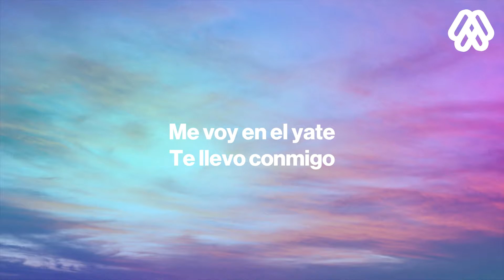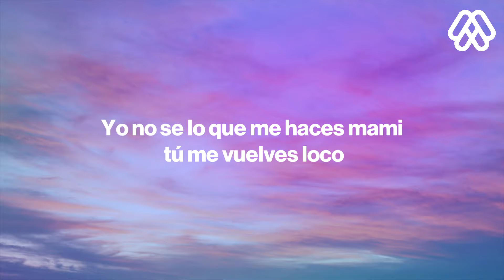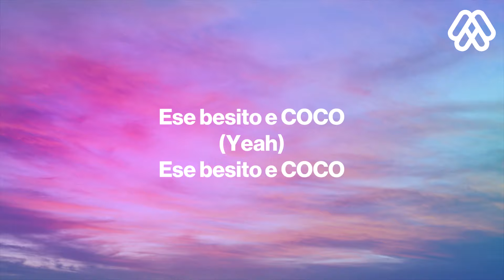Joel DELEŌN - COCO (Letra/Lyrics)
🎤 Lyrics/Letra: Joel DELEŌN - COCO

Me voy en el yate
Te llevo conmigo
Ponte ese bikini
Que yo te lo quito
Celebrando ese cuerpo
Ay no me creo que es mío
Ven tráeme el aceite porque te quiero tocar

Y todo es caro cuando estas al natural
Tu no necesitas baby Gucci ni Prada
Hay esas curvitas que tú tienes Ma! Ma! Ma!
Tu eres agüita e COCO que quiero tomar

Tu eres mi besito e COCO
Si me da hambre yo te como
Yo no se lo que me haces mami tú me vuelves loco
Te disfruto poco a poco

Me vuelves loco mami
(Yeah)
Ese besito e COCO
(Yeah)

Playa, contigo, llegamos
Venimos desde abajo
Ahora, yo pago
Metiéndole

Tu a los otros los tratas como juguete
Pero tú sabes controlar este machete
Nos vamos a lo x con la Polaroid
Posa pa mi girl
Y todo es caro cuando estas a natural

de COCO mamei!

Mi besito e COCO mamei
Ese besito es mío mamei